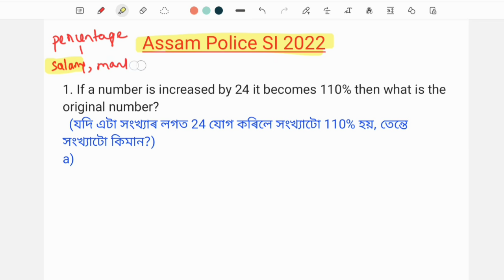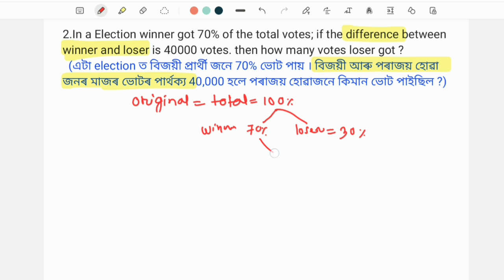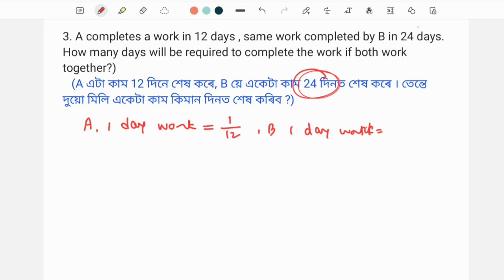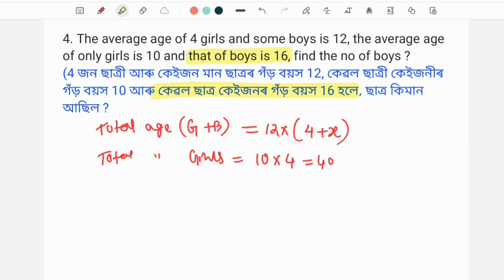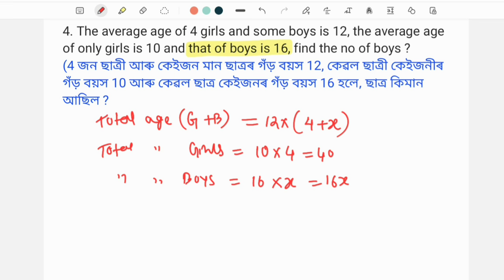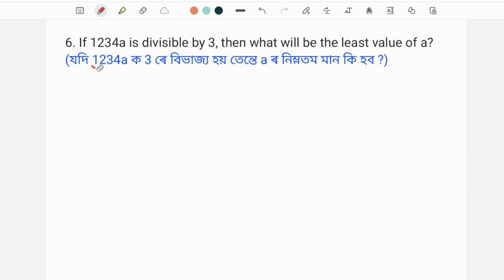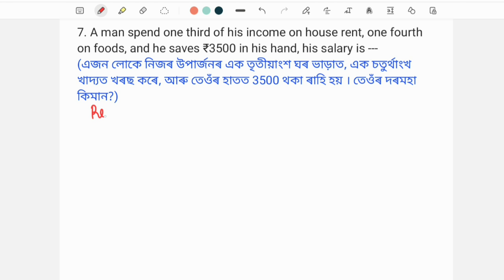(Class-12) Assam Police SI 2022 Maths Paper সহজকৈ ।। Previous Year Assam job maths paper.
Assam Police SI 2022 Maths Paper solution with easy explanations. Assam job Previous year question paper.